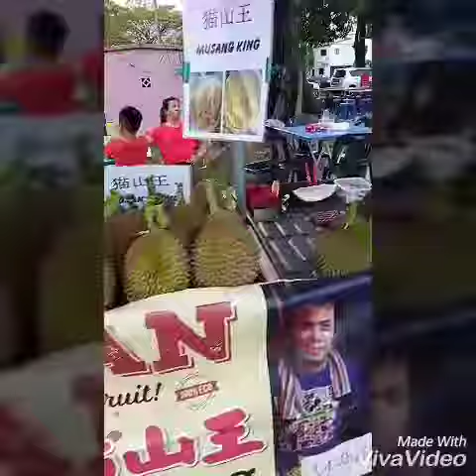Go to Penang Part I, jumat 21 Des 2019 .